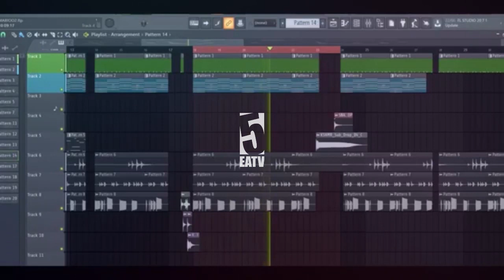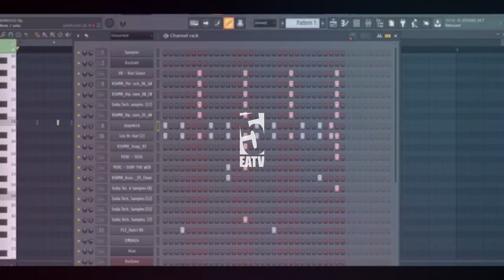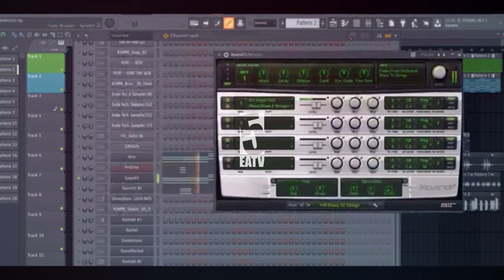Hawa ndiyo Maproducer tishio Bongo